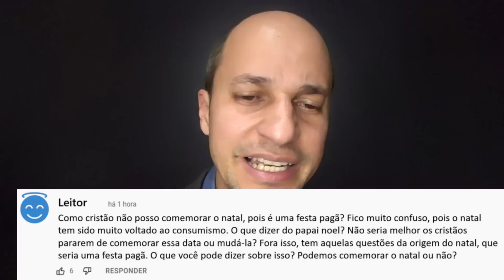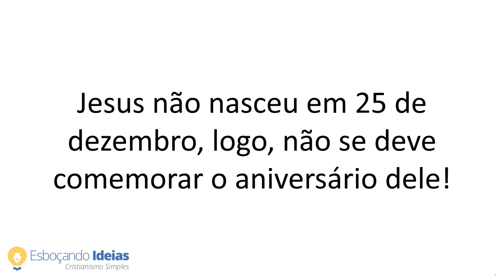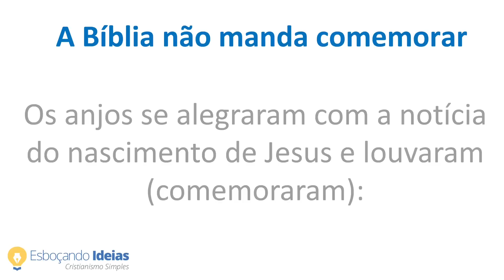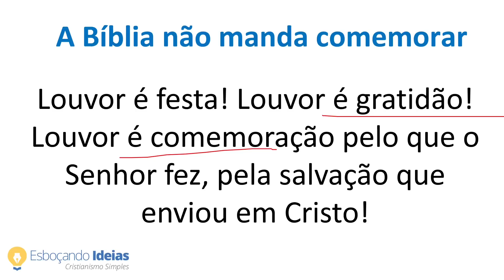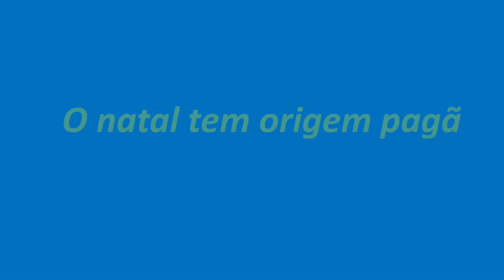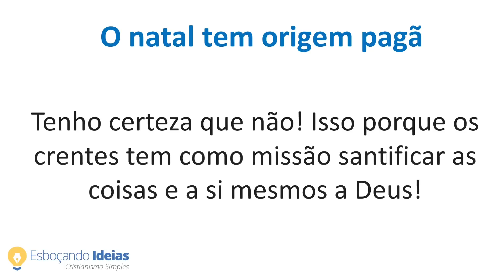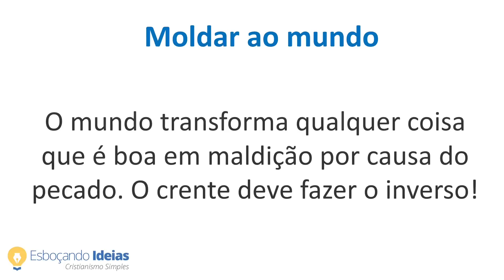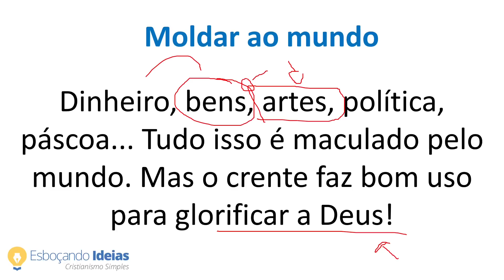RESPONDENDO OBJEÇÕES SOBRE COMEMORAR O NATAL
Como um crente pode comemorar o natal se é uma festa pagã? Jesus não nasceu em 25 de Dezembro! Natal é só comércio e consumismo! Crente que comemora o Natal está se moldando ao mundo! Essas e outras questões serão respondidas no estudo de hoje!

🎁 Vamos estudar a Bíblia toda de Gênesis a Apocalipse juntos? Veja detalhes sobre o curso Conheça Sua Bíblia Capa a Capa, acesse

No estudo de hoje iremos analisar as principais objeções à comemoração do natal. Será que elas fazem algum sentido mesmo? Será que quem comemora o Natal está agindo incorretamente? Veja em detalhes no estudo de hoje!

💡QUEM SOMOS?

Capítulos do vídeo:

00:00 Introdução, pergunta do leitor
04:50 A Bíblia não manda comemorar o Natal
07:17 Jesus não nasceu em 25 de dezembro!
09:33 O natal tem origem pagã
13:24 Não podemos nos moldar ao mundo
MATERIAIS DE ESTUDO QUE RECOMENDO: